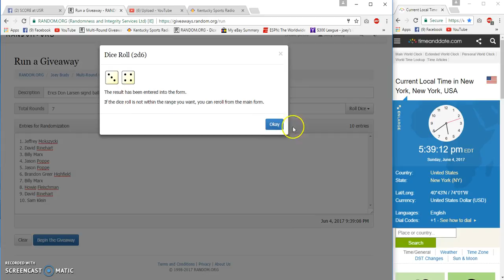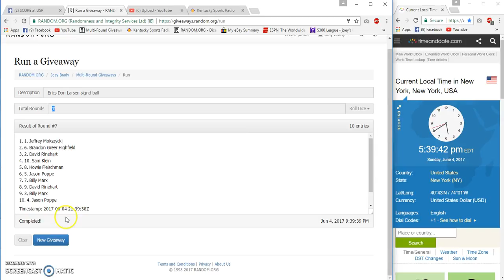Erics Don larsen Signed and Inscribed ball